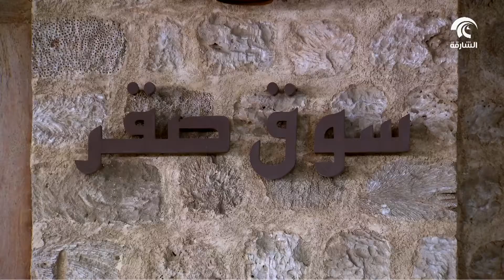سوق صقر في الشارقة